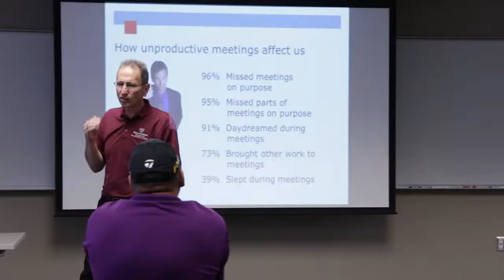Management Development Institute Training Programs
Client:
Management Development Institute

Project:
Video Endorsement Series